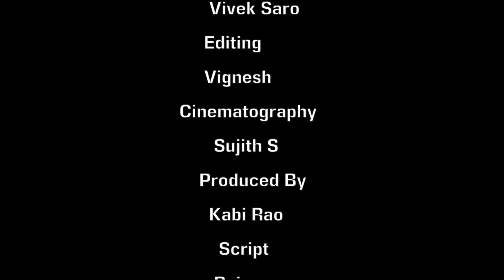Solvathellam Kodumai | Shutup pannunga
Solvathellam Cauvery - What happen when cauvery were comes to reality shows similar to this.